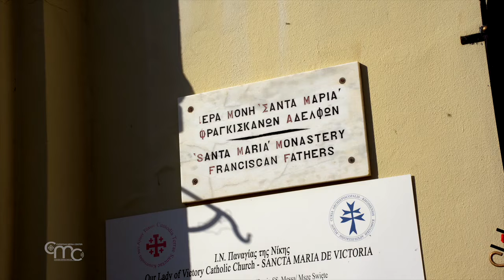Rhodos: eine alte christliche Geschichte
Bei unserem zweiten Aufenthalt auf der Dodekanes-Insel erfahren wir mehr über die umfangreiche christliche Geschichte von Rhodos und seine Bedeutung für die Verbreitung des Christentums.